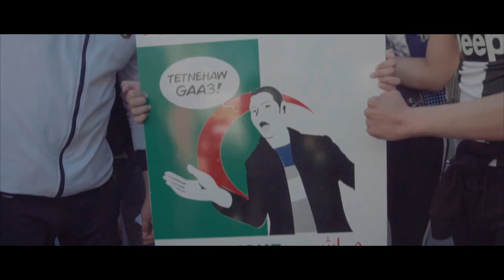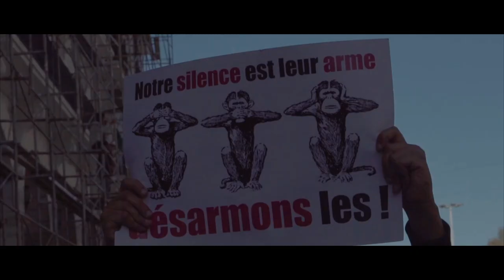Anes Tina El Cha3be Yourid الشعب يريد